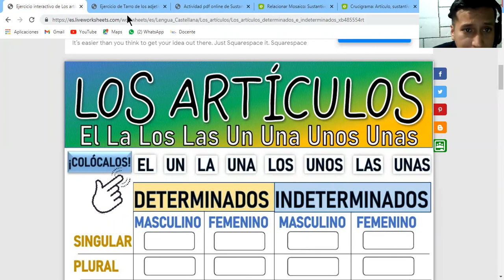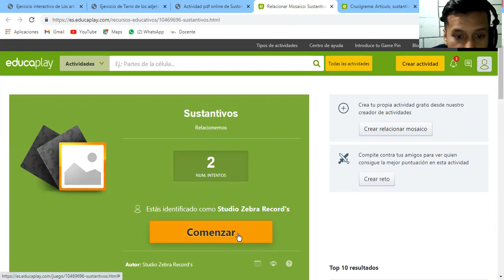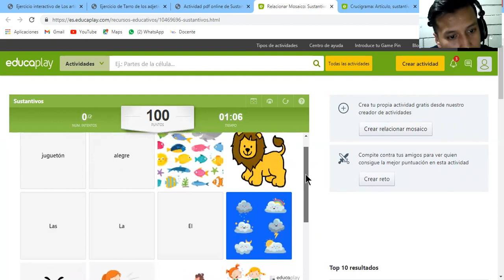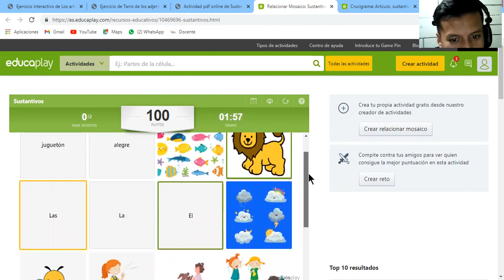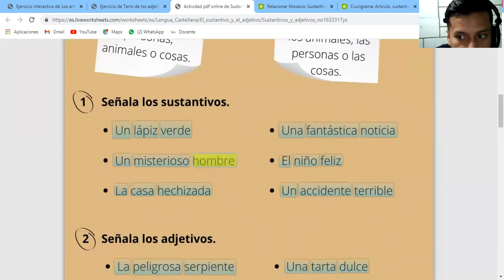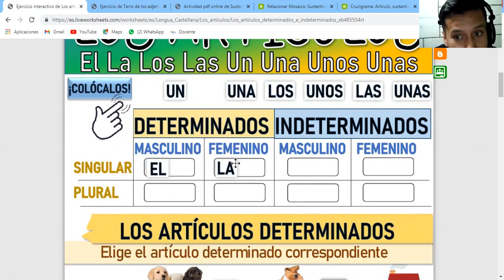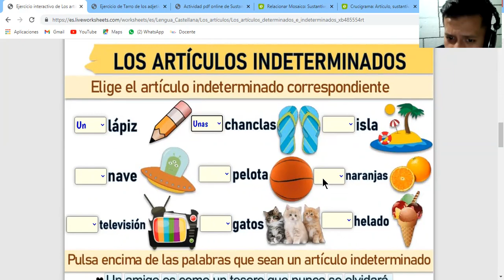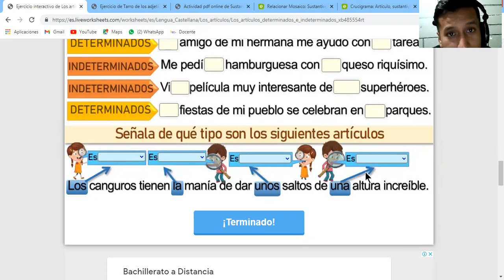Artículo, sustantivo y adjetivo - 5TO